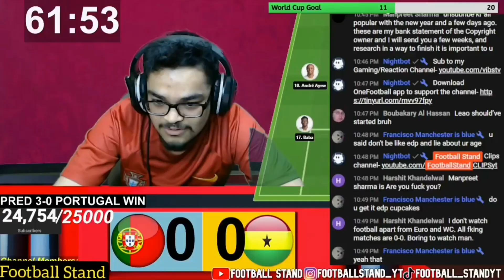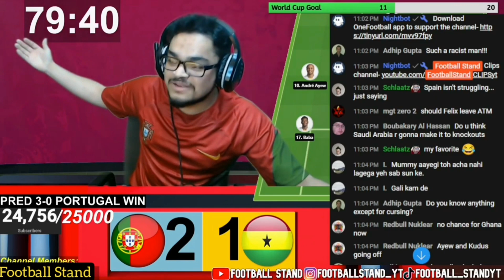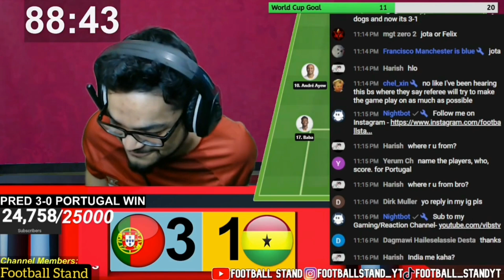FOOTBALL FANS REACTION TO PORTUGAL 3-2 GHANA | FANS CHANNEL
Compilation of football fans reactions to Portugal vs Ghana the match was originally played on 24th November 2022 for the Qatar 2022 FIFA World Cup.

All The Fan Channels In This Video Was

portugal vs ghana world cup 2022
portugal vs ghana qatar 2022
ghana vs portugal
por vs gha
portugal vs ghana match reaction
portugal vs ghana goal reaction
portugal vs ghana WC 2022
portugal 3-2 ghana
portugal 3 ghana 2
portugal vs ghana fifa world cup 2022
portugal vs ghana reaction
portugal vs ghana score
portugal vs ghana 3-2
portugal 3 vs ghana 1
cristiano ronaldo goal vs ghana
andre ayew goal vs portugal
joao felix goal vs ghana
rafael leao goal vs ghana
osman bukari goal vs portugal
cristiano ronaldo highlights vs ghana
joao felix highlights vs ghana
rafael leao highlights vs ghana
andre ayew highlights vs portugal
osman bukari highlights vs portugal